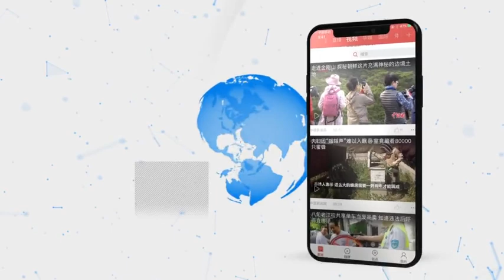赛场最美表情 为军运会志愿者点赞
军运会赛场内除了运动员们，还有一群这样的身影忙碌在各个角落。他们给完赛运动员披挂衣服、布置每项比赛的比赛器械、维持看台的观众秩序。每一场热烈的比赛背后，赛会志愿者都贡献着他们的力量。除了工作中受到肯定时流露出的自然笑容，志愿者们也有因赛场画面感动而激动落泪的一幕。他们的笑与泪是赛场上最美的表情。